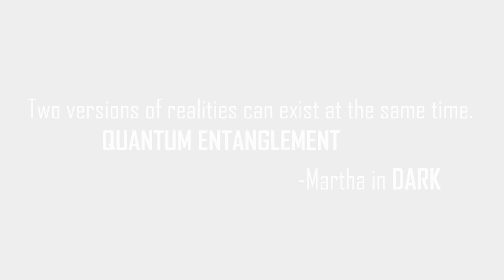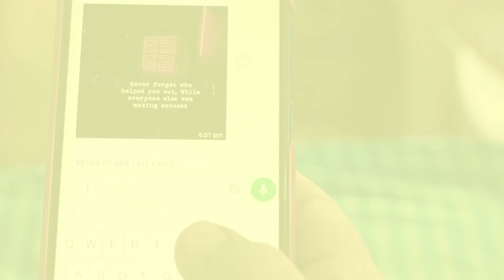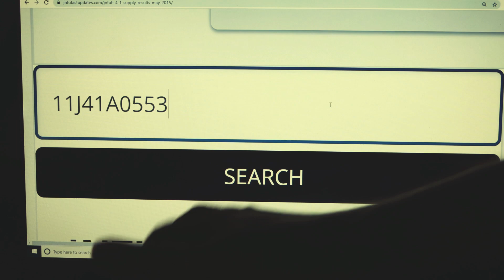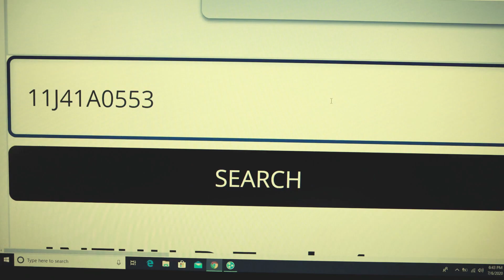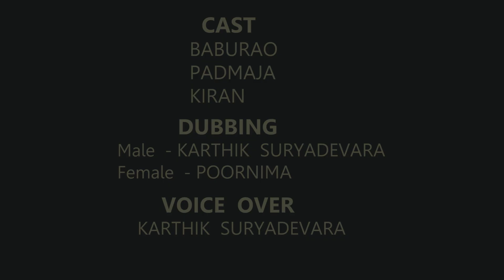Coin | Episode-1 | Colour Box Series | Kiran | Laxmikanth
COLOUR BOX
An Anthology Series

Episode-1 : COIN

SONG CREDITS
Song : Neevuleka Veena
Singers : P.Susheela
Lyrics : Acharya Aatreya
Movie : Doctor Chakravarthy

Song : Andame Anandam
Singers : Ghantasala
Lyrics : Samudrala Ramanujacharya
Movie Name : Brathuku Theruvu